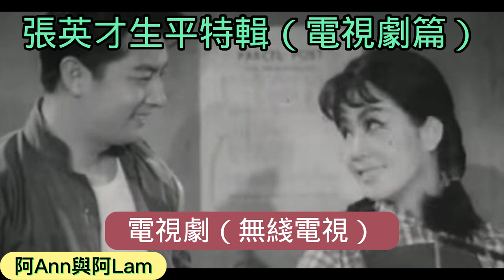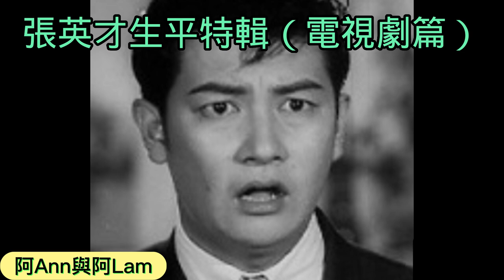張英才生平特輯5（電視劇篇）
張英才生平特輯（電視劇篇）